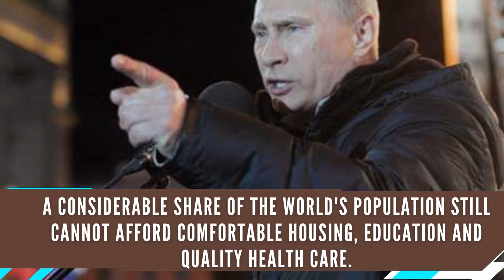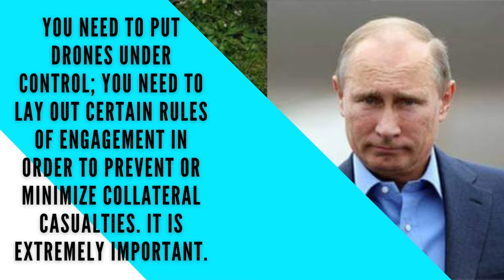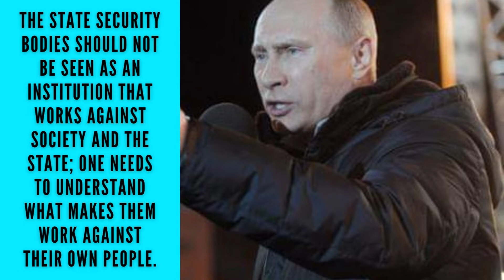Vladimir Putin Quotes Page 3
Vladimir Putin Quites Page 3

A former intelligence officer, Vladimir Putin is the President of Russia since 2012, and previously from 1999 until 2008. He worked as a KGB foreign intelligence officer for 16 years, before resigning in 1991 to begin a political career in Saint Petersburg.

Under his first tenure as president, the country's economy grew for eight consecutive years. The growth was a result of a fivefold increase in the price of oil and gas, which constitute the majority of Russian exports, recovery from the post-communist depression and financial crises, a rise in foreign investment, and prudent economic and fiscal policies